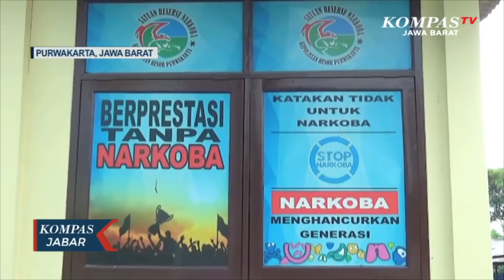Lagi Dan Lagi, Artis Terjerat Kasus Narkoba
PURWAKARTA, KOMPAS.TV - Satuan Narkoba Polres Purwakarta, masih melakukan pemeriksaan terhadap artis sinetron berisinisial G-S-H, di ruang narkoba Polres Purwakarta, jawa barat, rabu siang lalu. G-S-H ditangkap bersama seorang rekannya berinisial F, di sebuah vila di kawasan Wanayasa, Purwakarta, pada rabu dini hari lalu.

Penangkapan G-S-H oleh polisi satuan narkoba Purwakarta, terkait kepemilikan narkoba jenis ganja.

Terkait penangkapan artis G-S-H tersebut, Kapolres Purwakarta, Ajun Komisaris Besar Polisi Ali Wardana, membenarkannya. Saat ini pihaknya tengah melakukan penyelidikan lebih lanjut.

Sementara menurut pengacara pendamping yang ditunjuk polisi, G-S-H ditangkap karena kepemilikan ganja dan ditemukan senjata api saat penangkapan.

Untuk lebih tahu berita terup date seputarJawa Barat, bisa klink link di bawah .